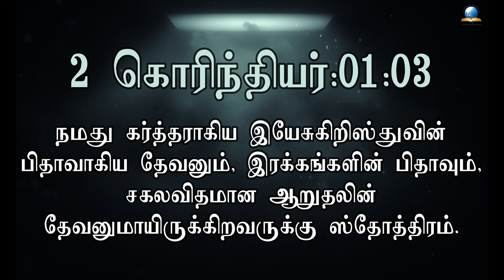இன்றைய வசனம் [03/07/2024] - Today Bible - Tamil Bible Verse